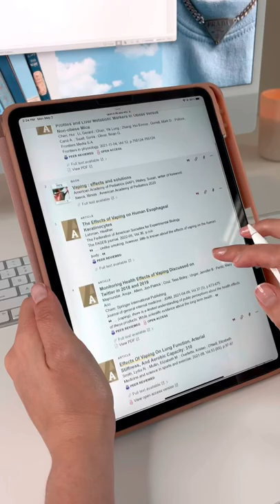grwm to work on my last paper as an undergrad!!! can’t believe I am graduating this week 😭